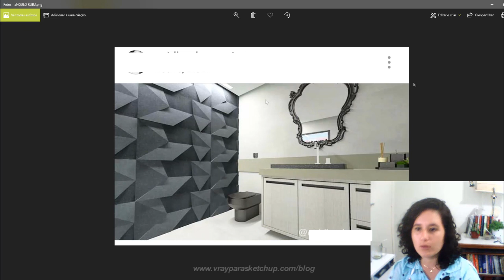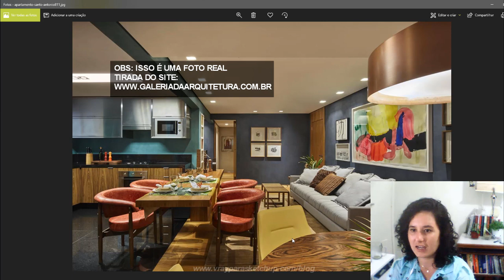O que é Importante Para Deixar Uma Renderização Realista No Vray?